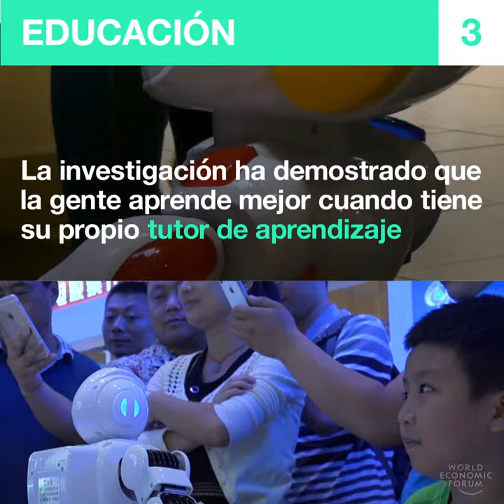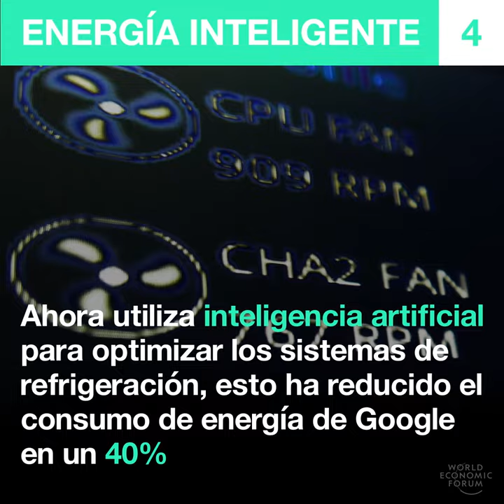Cómo la Inteligencia Artificial podría resolver algunos de los mayores retos del mundo